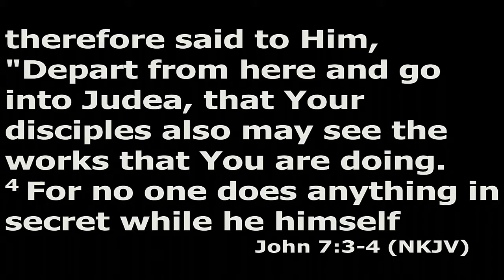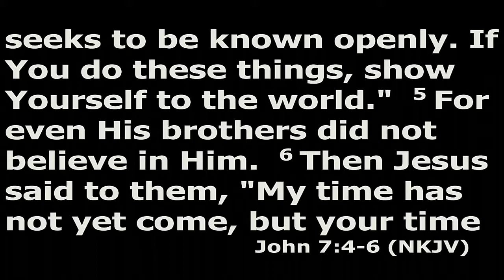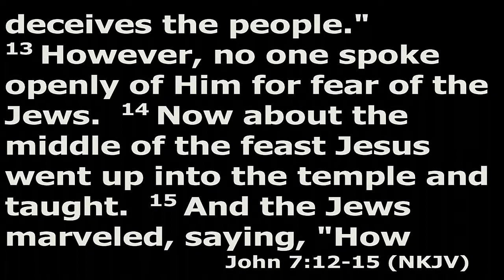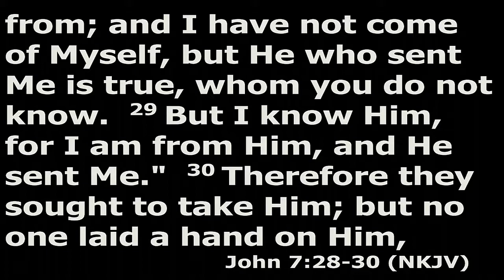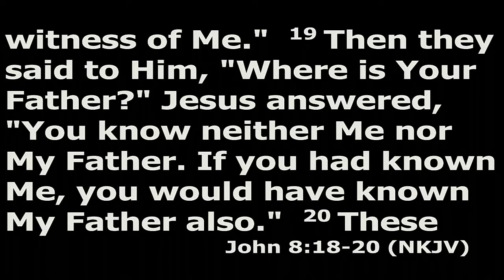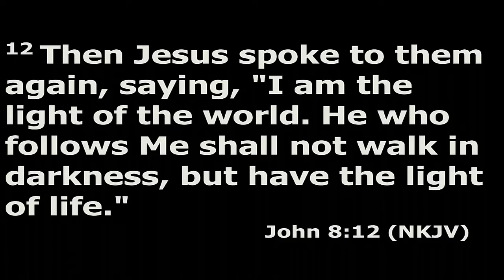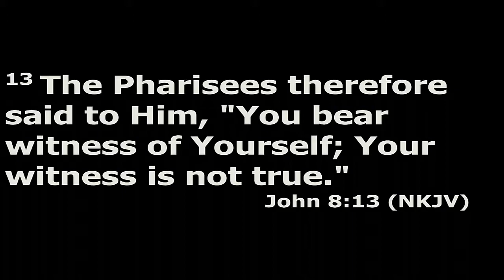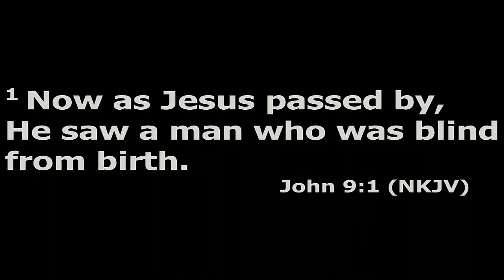June 09, 2021 Wednesday Evening Service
A Survey of the Life of Christ
Week 16: Jesus at the Festival